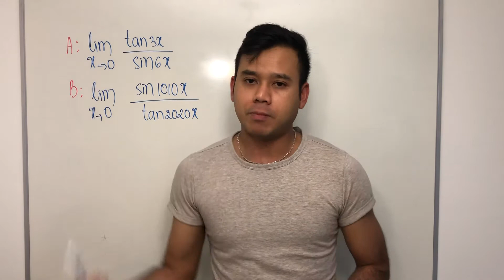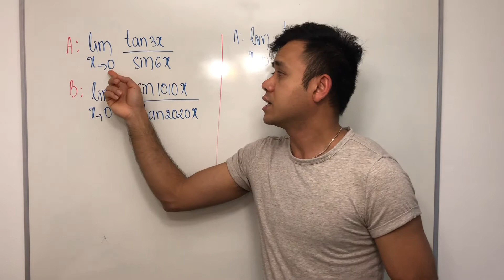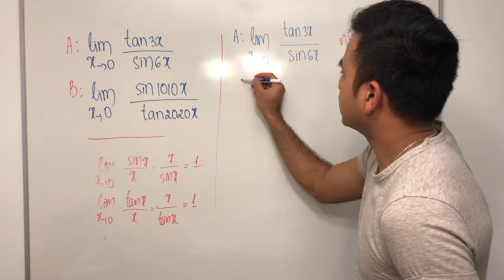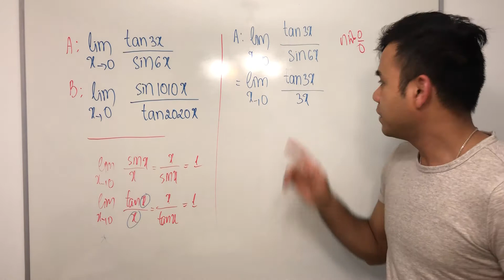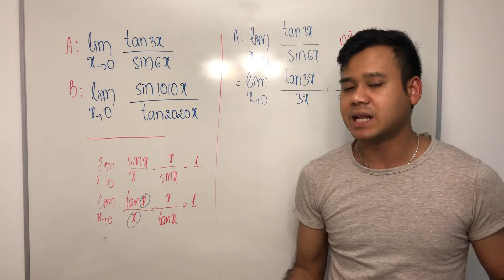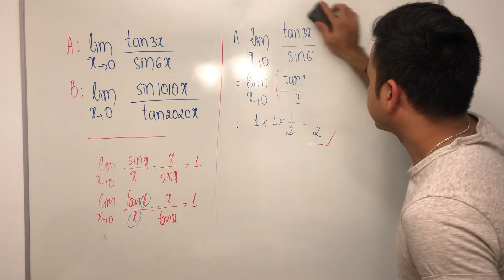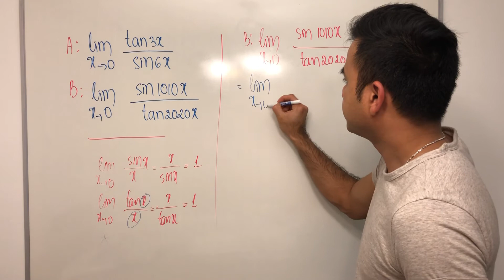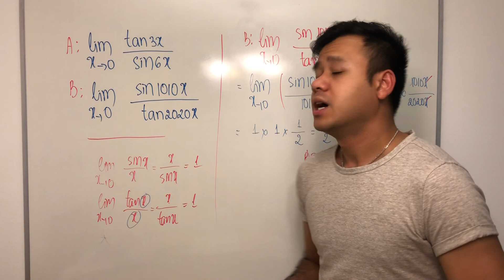Limit L Exercise/លំហាត់​ L អនុគមន៍​ លីមីត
+ This channel is to share knowledges such Mathematics, American English, & so on...